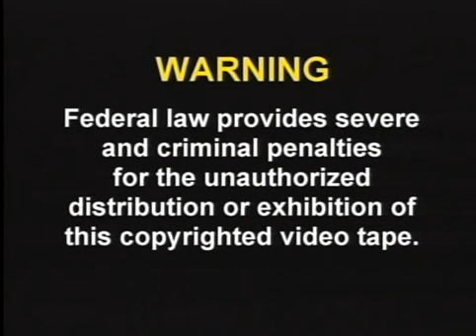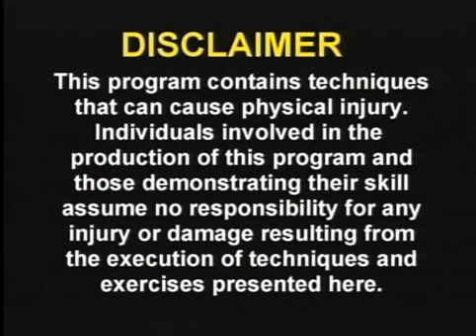Vol 07 Leg locks and foot locks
Xin chào tất cả các bạn, mình là Huy.
Đây là 1 trong những video võ thuật được mình chia sẻ cho anh em cùng xem, và muốn tải về thì anh em vui lòng truy cập
Mr. Huy côn
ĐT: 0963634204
Địa chỉ: cửa hàng thể thao võ thuật đại huy. số nhà 23, ngách 14/4, ngõ 4, đường phương mai, đống đa, hà nội.